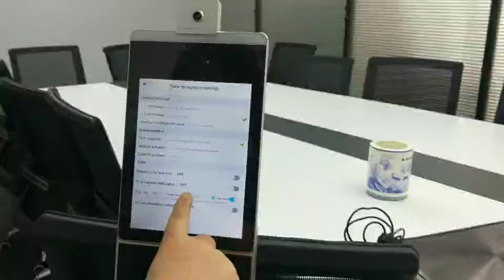Disabling the NO WEAR MASK ALARM FUNCTION : ECO TSD System (Temperature Screening Detection) System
ECO TSD System (Temperature Screening Detection) System

ECO TSD System

Temperature Screening Detection

Alert IF NOT WEARING Mask

Artificial Intelligence, AI Based,  Facial Recognition ,

Temperature Screening System, temperature screening, fever detection ,thermal imaging ,camera with facial recognition, attendance system,

fever detection ,thermal imaging ,camera with facial recognition, time attendance system , Temperature Screening Detection

Alert IF NOT WEARING Mask, Disabling the NO WEAR MASK ALARM FUNCTION ,

face recognition setting ,

Fever Detection + Facial Recognition,

Simple Person Registration using the Same Device ,

Temperature Screening prior boarding Public Transport Bus, wear mask, 测温,

Function Explanation , add people, test mask function, temperature detection , 界面操作 ,